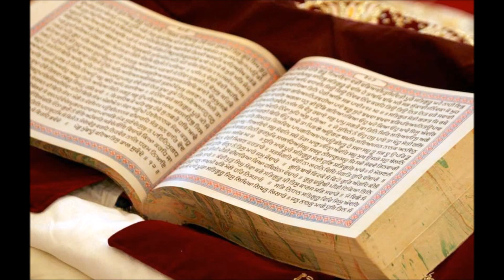Janam Sakhi - Guru Nanak Dev Ji's - Nanak Ji Kaam Roop Mein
🔊🔊🔊Audio Device🔊🔊🔊
Device Name: Saregama Carvaan Mini 2.0 Gurbani

Device Name: Shemaroo Amrit Bani Gurbani Speaker - Kirtans, Sahaj Paath, Kathas, Dharmik Geet

Device Name: GURBANI Amritrasvani Portable Mini Speaker

👉 Wearable
Religious Khanda Skull Cap Beanie Dew Doo Rag Head Wrap Headband Sweatband

Men's & Women's Cotton Helmet Cap

Patiala Shahi Fifties/50 for Turban/Dastaar/Pagri/Pagg

Punjabi Brass Macho Kada for Men

Full Janamsakhi of Guru Nanak Dev Ji in Hindi.

Janam Sakhi, literally birth stories, are writings which profess to be biographies of the first Sikh guru, Guru Nanak Dev Ji. These compositions have been written at various stages after the death of the first guru.

Nitnem bani, Janamsakhi, Path, Kirtan, Sikh Prayer, History of Sikh, Guru Granth Sahib

Recorded and Mixed at Sound Forte Studio, NOIDA
Produced by Anuj Jain
Artist: Bhai Swarn Singh Khalsa Ji
Edited by Kadir Khan